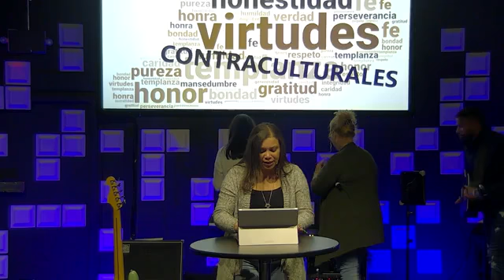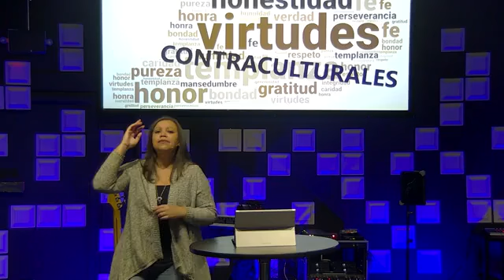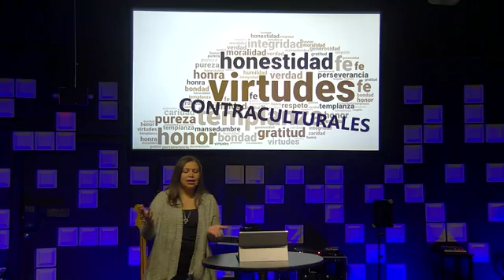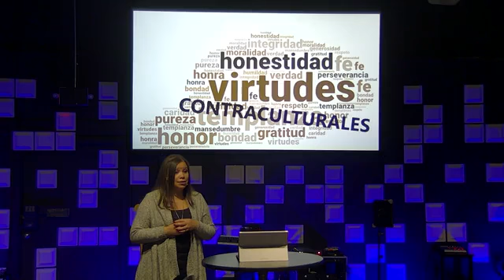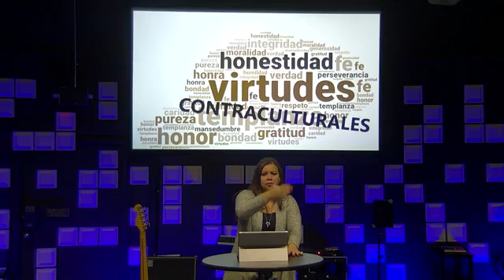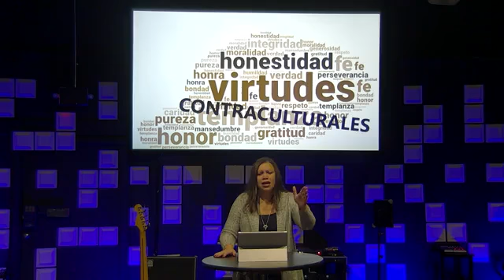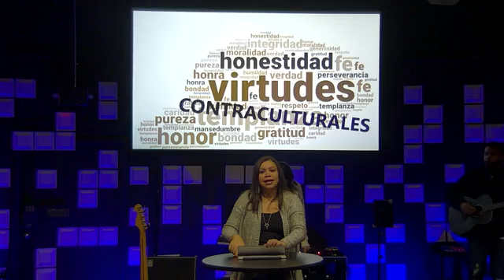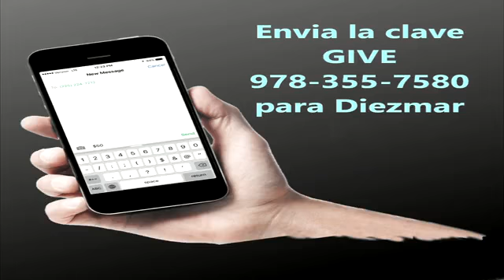GracePoint Church servicio EN VIVODomingo, Noviembre 21, 2021